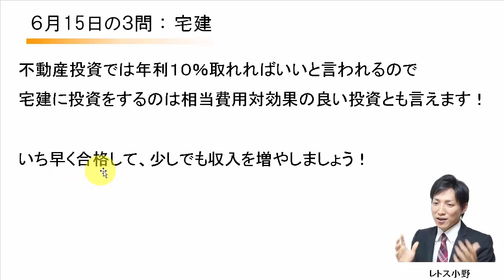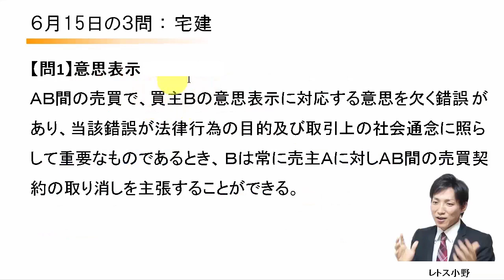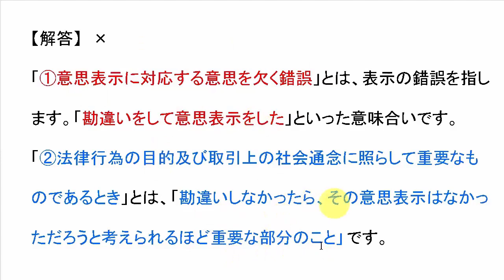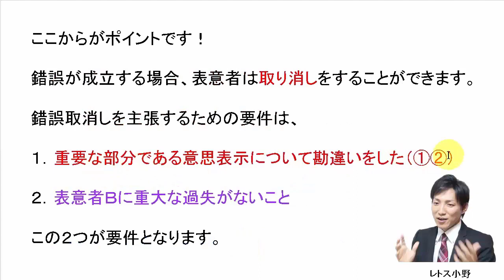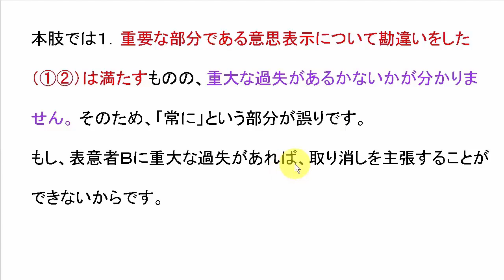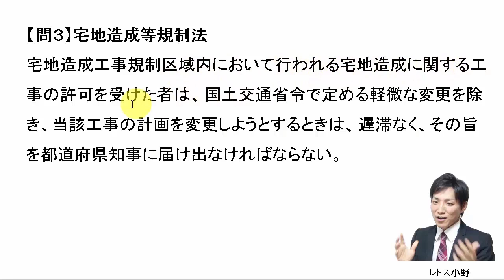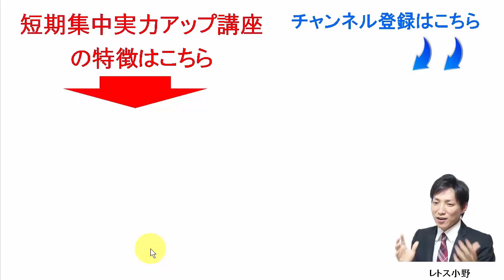【宅建過去問】6月15日の３問【レトス小野】宅建過去問解説